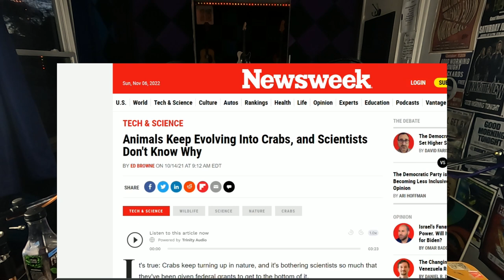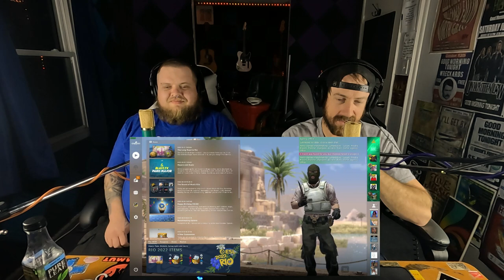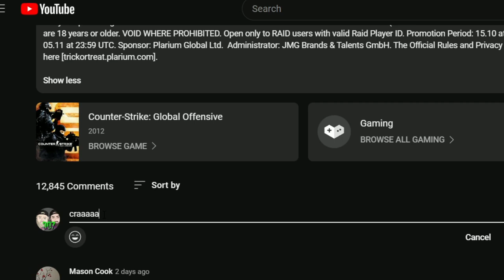ONE BILLION CRABS -- TheDooo & Crew -- Happy Monday! -- 307 Reacts -- Episode 570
We CANNOT thank you enough for all the amazing comments, interactions, handshakes, smiles, and laughs we've had with you, and we're not stopping yet! Here starts the road to 50K! Let's have some fun on our way there!

Wanna hear it the way we're hearing it? Check out some of the gear we use over at Sweetwater! Click the links below and purchase ANYTHING from the site to give us a little kickback and help us with future Sweetwater deals!

The more attention we get, the better chance we have  against the YouTube algorithm lords! Let's get it!

Instagram Handles:
Chris: chrisbucher95
Matt: mattgreenlee89

TikTok Handles:
Chris: chrisbucher95
Matt: matt_greenlee89

If you've just joined our channel, first of all, THANK YOU! Without you and your subscription, we'd lose all drive and motivation to do this, and the channel would surely grind to a halt. Pat yourself on the back, because you completely deserve it!

PLEASE SHARE THE LOVE BY SHARING THIS ON ALL YOUR OTHER PLATFORMS!